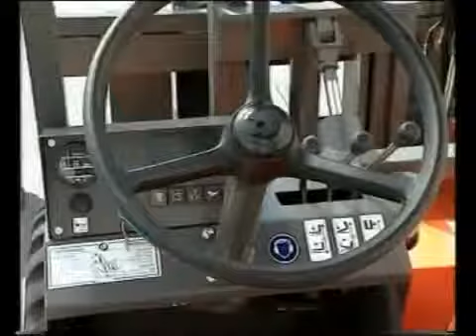AUSA Rough Terrain Forklift C11